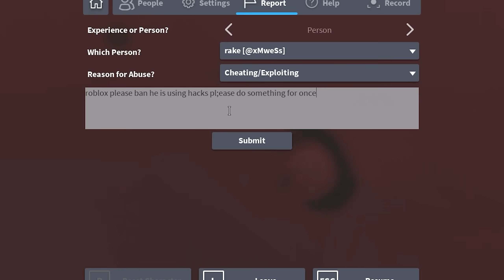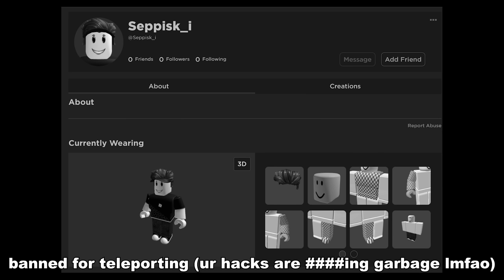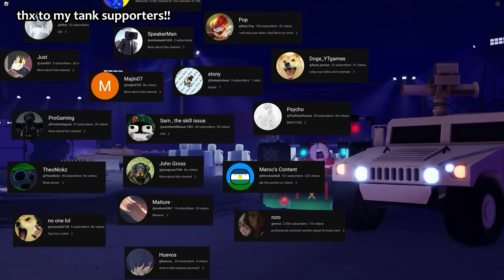Destroying More Roblox Hackers In Criminality..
roblox hackers, cheaters, exploiters, are all unwelcomed in this game of roblox criminality. observe me using admin commands on them..